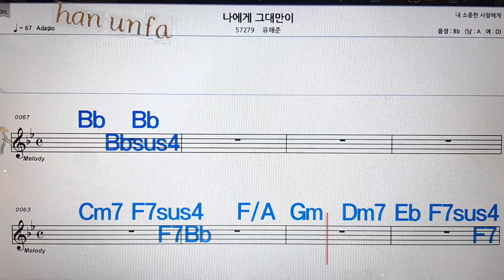유해준나에게 그대만이/💋노래방, 통기타 , 코드 큰악보, 가라오케, 반주💖Karaoke, Sheet Music, Chord, MR